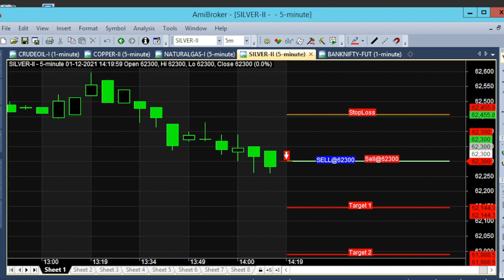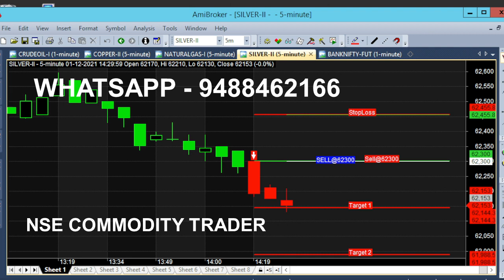Silver 5 Minute Chart Candlestick Breakout Strategy Live Analysis in Intraday Market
Silver 5 Minute Chart Candlestick Breakout Strategy, Silver Intraday Analysis in Live Market.

⏱️⏱️TIME CODES⏱️⏱️
0:00​ - Intro
0:10 - Candle Color
1:00 - Live market Auto Calls
2:30​ - 15 Minutes trading